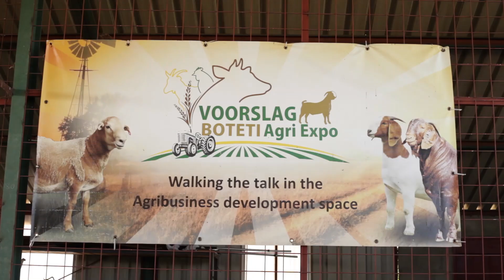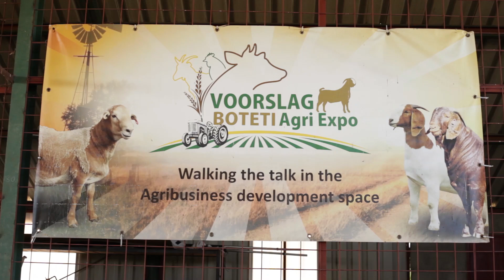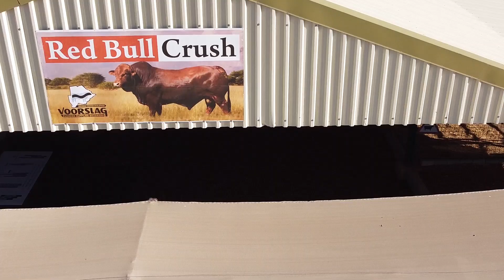Agric show expo